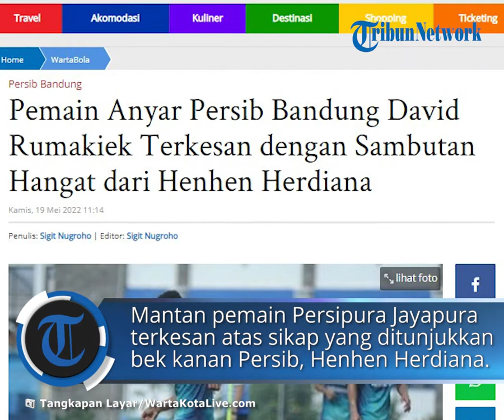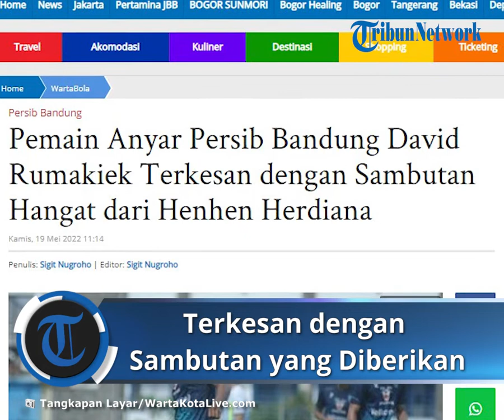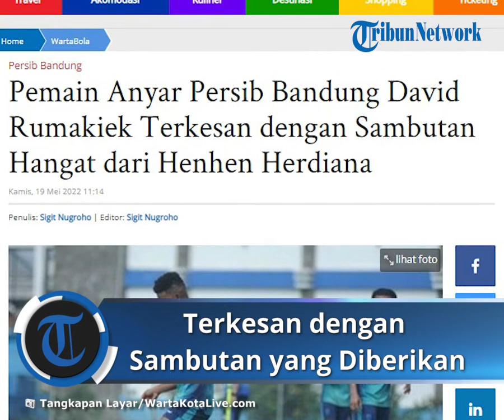Mantan Pemain Persipura, David Rumakiek Terkesan dengan Sambutan Hangat Pemain Persib Bandung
TRIBUN-VIDEO.COM - Jelang digelarnya kompetisi Liga 1 2022/2023, Persib Bandung menjalani latihan perdana di Stadion Persib, Kota Bandung, Jawa Barat, Selasa (17/5/2022).

Selain itu, untuk meningkatkan kebugaran setelah libur panjang akhir kompetisi kurang lebih satu bulan, skuad Maung Bandung mulai menjalani dua kali latihan dalam sehari.

Di sela-sela latihan itu, bek kiri anyar Persib Bandung, David Rumakiek, merasa kehangatan sambutan dari skuad Maung Bandung.

Mantan pemain Persipura Jayapura terkesan dengan sikap yang ditunjukkan bek kanan Persib Bandng, Henhen Herdiana, yang menyambutnya dengan tangan terbuka.

Pada sebuah pertemuan di Graha Persib, beberapa hari lalu, keduanya terlibat dalam obrolan mengasyikkan.

Usut punya usut, pertemuan pertama antara David dan Henhen terjadi dalam pertandingan di babak 8 besar Indonesia Soccer Championship U-21 di Stadion Kapten I Wayan Dipta, Gianyar, Bali, pada 4 Desember 2016.

Pertemuan itu meninggalkan kesan tersendiri bagi David.

"Saat itu, usia saya masih 16 tahun. Tetapi, sudah ikut main di Timnas Persipura U-21. Lalu, kami menghadapi Persib dan kakak Henhen kaptennya," kata David dikutip dari persib.co.id.

"Saat pertemuan kemarin, kami banyak berbicara dan saya senang beliau masih ingat saya. Semua orang di sini sangat baik kepada saya," ujar David.

David menjadi salah satu rekrutan Persib yang tampil gemilang tahun lalu.

Dia menjadi salah seorang pemain penting Persipura dengan catatan 18 kali penampilan dan 16 di antaranya sebagai starter.

David bertekad untuk bisa meraih sukses bersama Pangeran Biru.

"Di Papua, semua anak main sepak bola. Mulai dari usia 7 tahun, saya sudah gabung dengan SSB yang dibentuk mantan pemain, Erol Iba. Dari sana saya tekuni dan berkembang hingga akhirnya bisa sampai sekarang main untuk Persib, saya harap bisa berprestasi," tutur David.

Beri Kesempatan

Sementara itu, sebanyak lima rekrutan baru Persib sudah bergabung sejak sesi latihan perdana di Stadion Persib.

Mereka adalah kiper Fitrul Dwi Rustapa dan Satrio Azhar, Eriyanto, David Rumakiek, serta Arsan Makarin.

Pelatih Persib Bandung, Robert Rene Alberts, mengatakan bahwa timnya menyambut dengan baik seluruh rekrutan baru musim ini.

Sejauh ini, Pangeran Biru sudah mendatangkan delapan pemain baru, dua di antaranya masih membela Timnas Indonesia U-23.

Sedangkan, Ciro Alves masih berada di Brasil.

"Kami semua di dalam tim senang dengan kehadiran para pemain baru ini. Merupakan hal yang normal bagi sebuah klub sepakbola profesional ditinggalkan oleh pemainnya, tapi di saat yang sama, ada juga sejumlah pemain yang baru bergabung," kata Robert dikutip dari persib.co.id.

Pelatih asal Belanda itu mempersilakan kepada para pemain tersebut untuk beradaptasi dengan lingkungan barunya di Persib.

Pemain Persib memiliki waktu sepuluh pekan dalam persiapan menyambut bergulirnya Liga 1 2022/2023.

"Dalam sesi latihan, semua pemain berkumpul bersama-sama. Lalu, kita akan bisa melihat bagaimana para pemain baru ini menyatu ke dalam tim. Jadi, waktu yang akan menjawabnya," terang Robert.

Selain delapan rekrutan baru Persib tersebut, klub juga tengah membuka kesempatan pemain asal Jepang, Ryohei Miyazaki berlatih bersama Achmad Jufriyanto dan kawan-kawan. (*)

Artikel ini telah tayang di WartaKotalive.com dengan judul Pemain Anyar Persib Bandung David Rumakiek Terkesan dengan Sambutan Hangat dari Henhen Herdiana,
Penulis: Sigit Nugroho | Editor: Sigit Nugroho